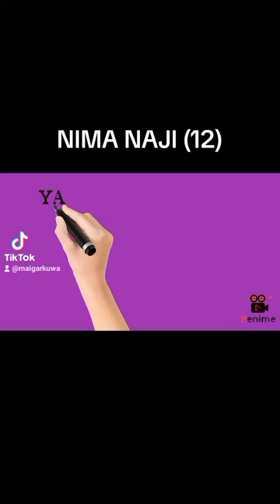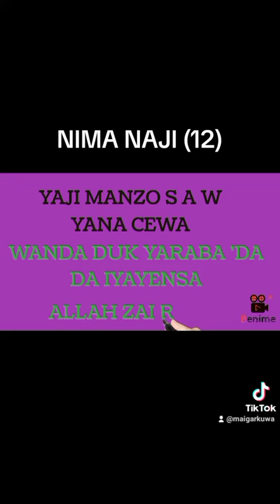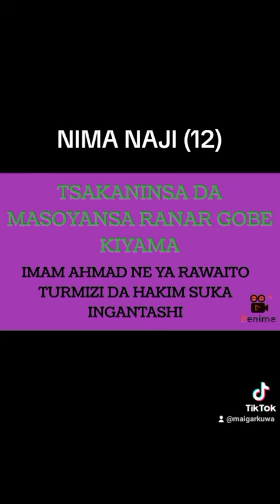NIMA NAJI (12).